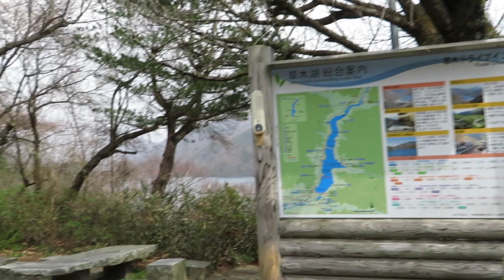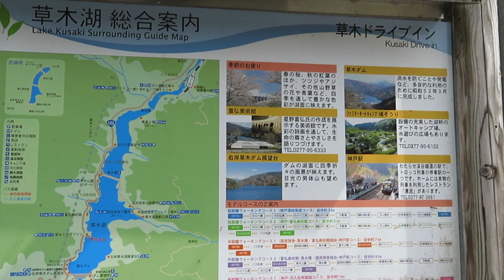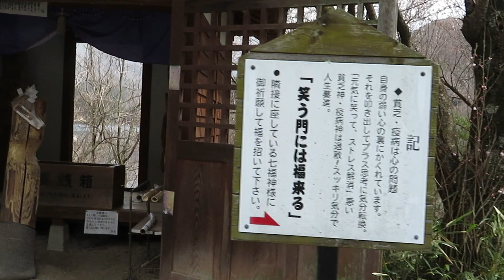【お散歩BGM】♪7, さくら探しは粉雪の舞う草木ダム（群馬県みどり市）2020-03-24 Kusaki Dam Spring day with powdered snow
さくら探しのお散歩に山辺に出かけたところ、
道中から粉雪が舞い落ちてきた。
この日、どうやら天気は雨になっていたようだが、
山中に入るとそこは粉雪が舞っていた。
When I went to the mountainside for a walk in search of Sakura, Cherry Blossoms.
Powder snow fell from the road.
Apparently the weather was raining on this day,
When we entered the mountains, there was powder snow.

Canon コンパクトデジタルカメラ
PowerShot SX730 HS ブラック 光学40倍ズーム PSSX730HS(BK)
このカメラの手振れ補正５段分はかなり強力です。
スタビライザーなしでもこれだけ動画が撮れるのは素晴らしいと思います。

MTPIXI-B カメラ用
この三脚の重さといい、持ちやすさといい、大好きです。
とてもフィーリングがいいし、値段も手ごろです。

動画を見て、気になる点や

もっと見たい場所や内容などなど

何でも気になったら、コメントで教えて頂けると嬉しいです。

コメント次第では、まだ行ったことない場所も

お散歩チャレンジしてきます。

私は、ウォーキングを愛しています。
というのも、理由があります。
20年前に脳動脈瘤にクモ膜下出血がありました。。
約１ヵ月の意識不明後、リハビリで毎日散歩をしました。
それ以来、私は社会復帰も果たすことができていますし、
20年間、大きな病気にならずに、仕事も遊びも充実した生活を過ごせています。

私の愛読書です。

病気の9割は歩くだけで治る!
~歩行が人生を変える29の理由~ 簡単、無料で医者いらず
ほんとに歩くだけで病気は乗り越えられると私も信じています。

今までは、小さなカメラを片手にあちこちを散策していました。
動画機能をほとんど使ってはいませんでしたが、
最近はビデオを持って歩く人が益々増えたことに気づきます。
素敵なビデオやスタビライザーはまだ持ち合わせていないので、
ゆっくり歩いて撮影します。
近所のウォーキングやお出かけ先の素敵な名所や旧跡なども
動画で紹介できたらいいなと思います。

動画に音楽も載せて、皆さんの毎日のスタートに、あるいは、日々の疲れを癒すことができるよう
ムードのある音源で日常がハッピーになれるよう
素敵な曲を合わせてお届けしたいと考えております。

決してあらゆる場所に行ける訳ではありませんが、
少しでも視聴者の方が心地よくなれるような動画をアップしていきたいです。
気に入って頂けましたら、"お気に入り" の仲間に入れて頂けたら幸いです。
これらもどうか応援ください。

I love walking.
Because there is a reason.
Twenty years ago, a cerebral aneurysm had subarachnoid hemorrhage. .
After about a month of unconsciousness, I took a walk every day for rehabilitation.
Since then, I have been able to reintegrate,
For 20 years, I have been able to live a full life of work and play without getting sick.

I love reading.

90% of illness can be cured by just walking!
~ 29 Reasons Walking Can Change Your Life ~ Easy, Free and Without a Doctor
I believe that sickness can be overcome by just walking.

Until now, I wandered around with a small camera in one hand.
I rarely used the video feature,
I notice that more and more people walk with their videos these days.
I don't have a nice video or stabilizer yet,
Take a walk slowly.
Neighboring walking spots and wonderful sights and historic sites to go out to
I hope you can introduce it in a video.

Add music to your videos so you can start your day or heal your daily fatigue
Make your everyday happy with a mood sound source
I would like to send together a nice song.

You can't go everywhere,
I want to upload videos that will make viewers more comfortable.
If you like it, I'd be happy if you could join it as a "favorite".
Please support these too.